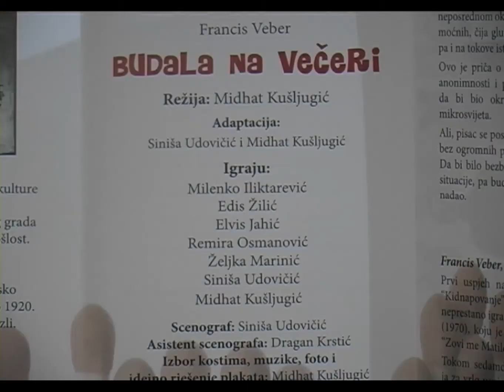Rekonstrukcija zgrade Narodnog pozorišta Tuzla - 10.02.2015.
Zgrada Narodnog pozorišta Tuzla trebala bi uskoro dobiti novi izgled. Grad Tuzla odobrio je sredstva od oko 375 hiljada maraka za rekonstrukciju ove kulturne ustanove. I dok čekaju početak radova, menadžment i glumci za sugrađane pripremaju niz predstava. Jedna od njih pod nazivom ''Budala na večeri'' premijerno će biti izvedena u srijedu.